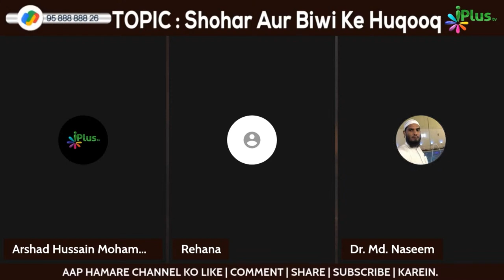Pregnancy Ki Wajah Se Chhoote Huye Rozon Ka Kya Karein?A by Dr. Mohammad Naseem Madani iPlus TV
Pregnancy Ki Wajah Se Chhoote Huye Rozon Ka Kya Karein?A by Dr. Mohammad Naseem Madani iPlus TV Deeni Q&A

UPI : donateilm@icici